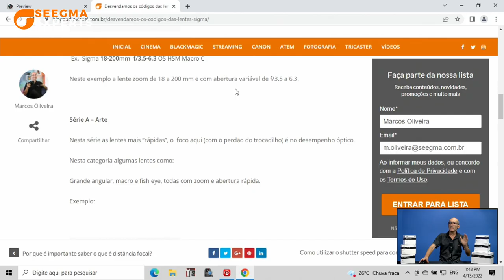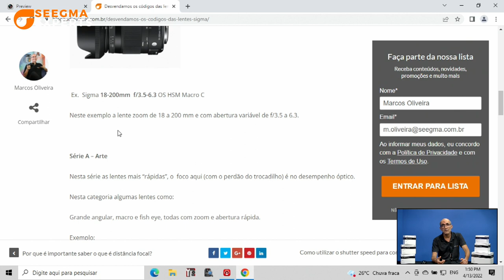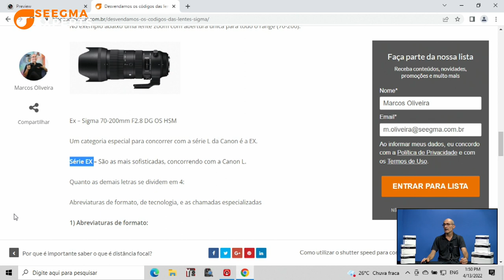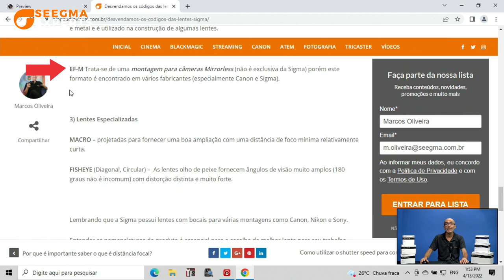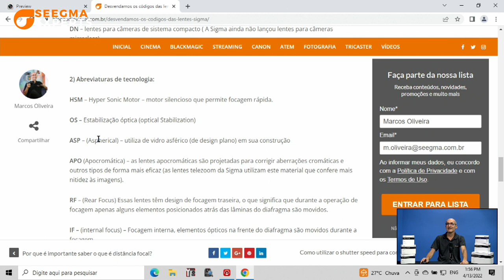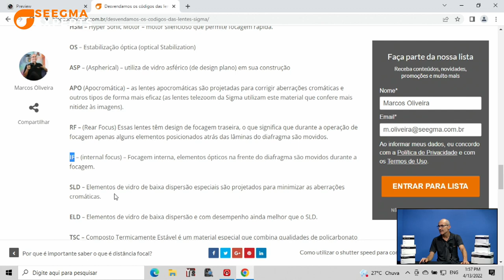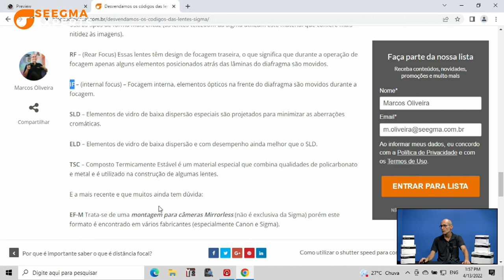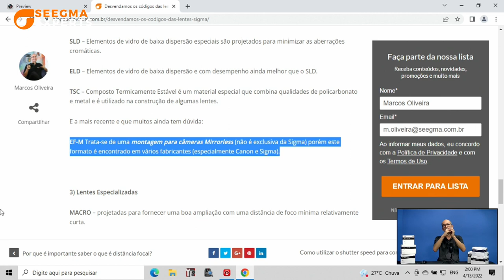Desvendamos os códigos das lentes Sigma - Seegma Experts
Seegma Experts - Desvendamos os códigos das lentes Sigma
00:01 - Introdução
01:27 - Principais vantagens das lentes Sigma
01:59 - Nomenclatura das lentes Sigma
02:56 - Desvendando os códigos Sigma - Série C
03:38 - Entendendo a Série Art
04:17 - Série S - Esporte - principais características
04:59 - Série EX - especificações
05:11 - Abreviaturas de formato
06:40 - Dica de ouro!
09:44 - Abreviaturas de tecnologia
11:41 Lente Sigma 50-100/1.8 na prática!
11:59 - Por que usar a lente 50-100/1.8?
12:49 - Mais especificações da lente 50-100 - Sigma
14:01 - Conclusão